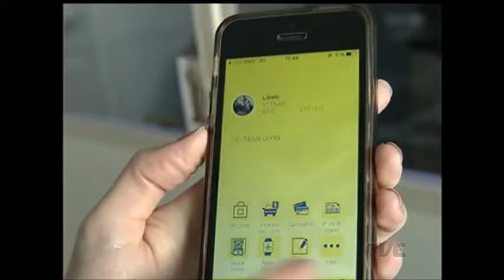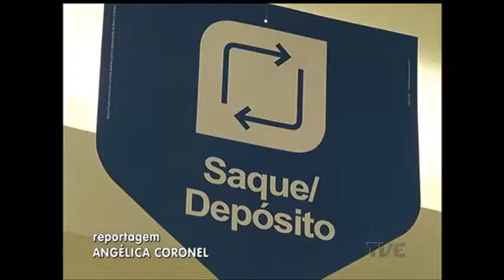Banco Postal dos Correios é alternativa para quem precisa pagar contas em meio a greve dos bancários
Quem precisa pagar contas está tendo um pouco mais de trabalho, nessa hora, com os bancários em greve. Além das lotéricas, no entanto, as novas tecnologias e os correios podem ajudar a superar a dificuldade.